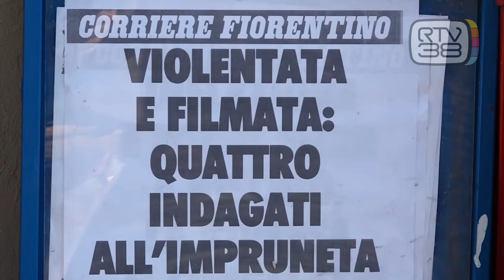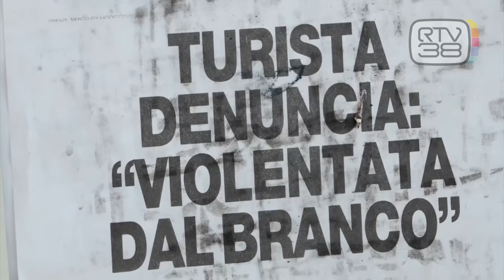PRESUNTO STUPRO, ACQUISITO IL VIDEO